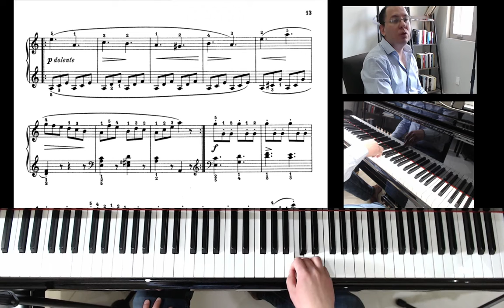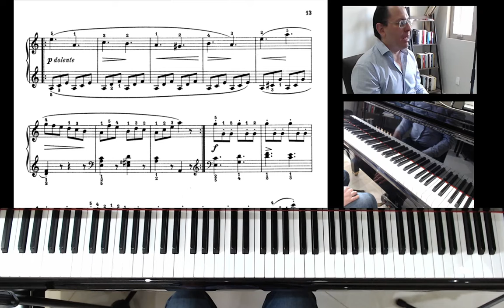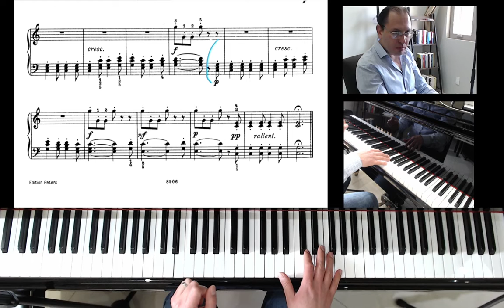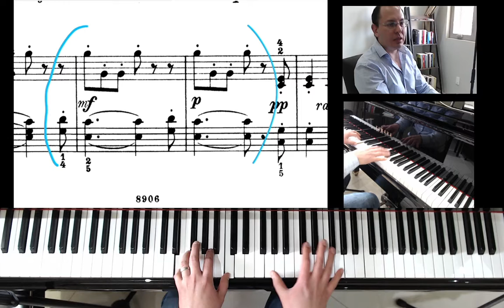Burgmuller La Chasse Estudio 2